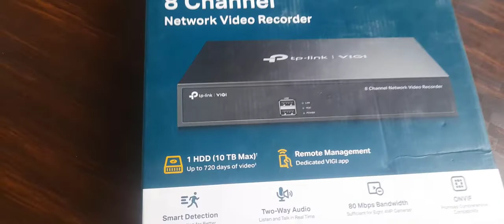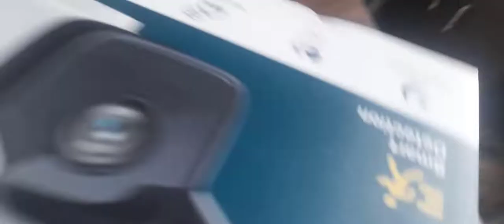TP-Link IP Camera Unboxing | TP-Link VIGI Camera & NVR Unboxing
tplink vigi,

Hello Guys.
In this video you will learn TP-Link VIGI Camera & NVR Unboxing